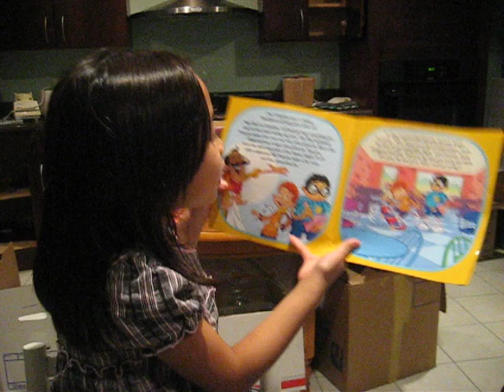Pizza Pizza Pie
The absolute cutest!